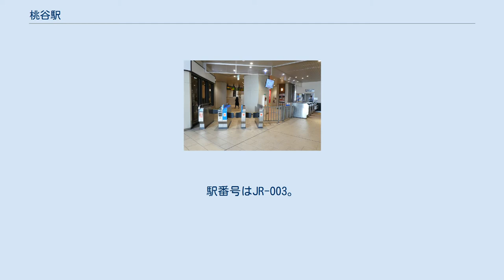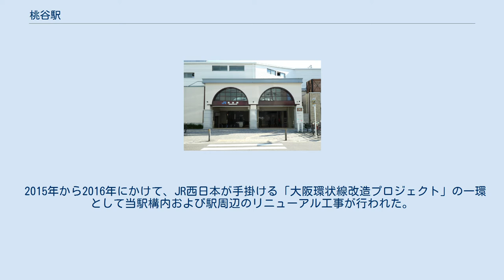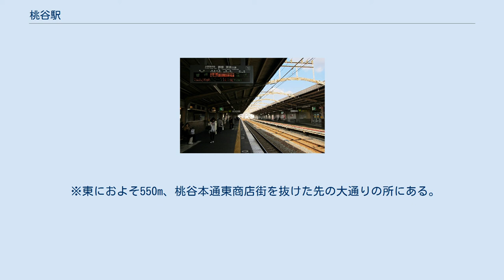桃谷駅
大阪鉄道（初代）
プラットホーム（2011年1月） 南口改札（2020年1月） 北口改札（2020年1月） 桃谷駅（ももだにえき）は、大阪府大阪市天王寺区堂ケ芝一丁目にある、西日本旅客鉄道（JR西日本）大阪環状線の駅である。
駅番号はJR-O03。
駅シンボルフラワーは「桃の花」である。
 相対式ホーム2面2線を有する高架駅で、分岐器や絶対信号機がない停留所に分類される。
改札口は南口と北口の2ヶ所にある。
 鶴橋駅が管理しているJR西日本交通サービスによる業務委託駅。
アーバンネットワークエリアに入っており、ICOCAが利用できる（相互利用可能ICカードはICOCAの項を参照）。
また、JRの特定都区市内制度における「大阪市内」に属する駅である。
 2015年から2016年にかけて、JR西日本が手掛ける「大阪環状線改造プロジェクト」の一環として当駅構内および駅周辺のリニューアル工事が行われた。
その後、同年8月31日に高架下のエリアに商業施設「ビエラ桃谷」が開業し、同日には駅コンコースとビエラ桃谷との利便性を向上するために、駅北側に新たに改札口が新設された。
 長らくのりば番号が存在しなかったが、2006年9月中にのりば番号が付与された。
 「大阪環状線改造プロジェクト」の一環として、2015年3月22日から、付近でライブハウスBeeHouse（現在は居酒屋・カラオケ 乾杯）を経営していたというゆかりのある河島英五の代表曲「酒と泪と男と女」が発車メロディとして使用されている。
 2019年（令和元年）度の1日平均乗車人員は18,140人である。
 かつては赤バス生野ループも停車していたが（西口の大阪府看護協会前に停留所）、2013年3月31日をもって廃止された。
 ※東におよそ550m、桃谷本通東商店街を抜けた先の大通りの所にある。
 出典